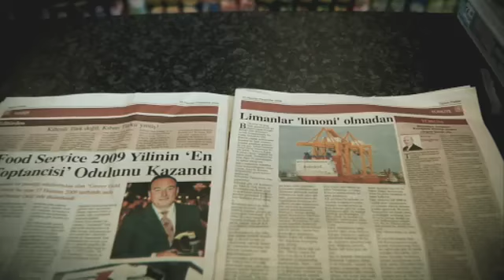Hadouken 'M.A.D.'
Look At Me London and StitchThat Ltd. co-produced this Hadouken! single 'M.A.D.' taken from their latest album 'The Masses'.

A STITCHTHAT LTD PRODUCTION